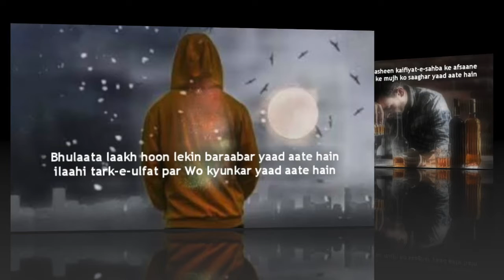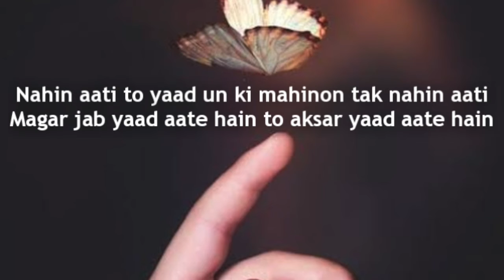BHULATA LAAKH HOON LEKIN || HASRAT MOHANI || Urdu Poetry | Sham-E-Ghazal | Best Urdu Poetry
bhulātā laakh huuñ lekin barābar yaad aate haiñ

ilāhī tark-e-ulfat par vo kyūñkar yaad aate haiñ

na chheḌ ai ham-nashīñ kaifiyat-e-sahbā ke afsāne

sharāb-e-be-ḳhudī ke mujh ko sāġhar yaad aate haiñ

nahīñ aatī to yaad un kī mahīnoñ tak nahīñ aatī

magar jab yaad aate haiñ to aksar yaad aate haiñ

haqīqat khul ga.ī 'hasrat' tire tark-e-mohabbat kī

tujhe to ab vo pahle se bhī baḌh kar yaad aate haiñ

Urdu Poetry
Urdu Poetry love
Heart touching Sad Urdu Ghazal poetry
Sham e ghazal
Heart Touching Urdu Poetry
Romantic ghazal in Urdu for lovers
Urdu Ghazal Lovers
Urdu Poetry Lovers
Romantic Urdu Ghazal
Best Urdu Ghazal Collection
Emotional Urdu Poetry
Latest Urdu Heart Touching sad Poetry
Romantic Urdu Ghazal
Urdu Poetry Lovers
Urdu Ghazal Lovers
Latest Urdu Poetry 2021
chandni raat badi der ke baad,
zindagi se badi saza hi nahi,
kunwar mahendra singh,
zindagi se bari saza,t
um hamare nahi to kya gham hai